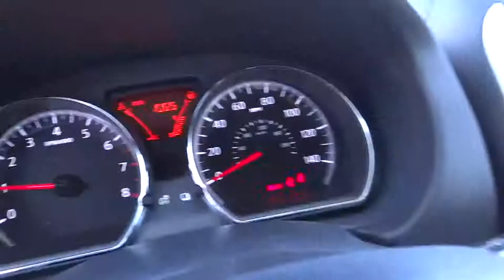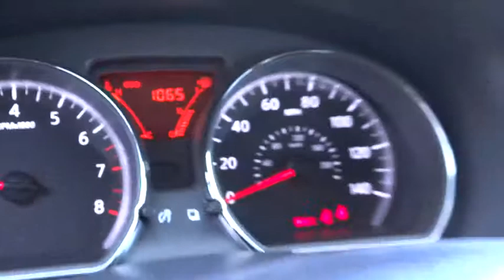2014 Nissan Versa Note Reno, Carson City, Northern Nevada, Roseville, Folsom, NV A1823A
2014 Nissan Versa Note